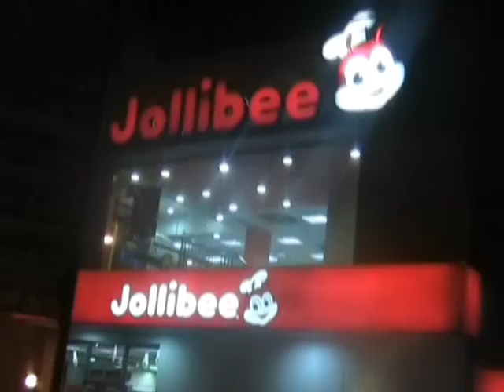Singing "September" in Cebu, Philippines 2008